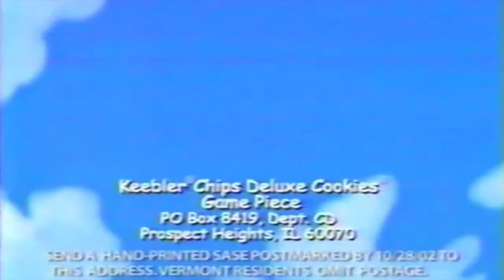Keebler Chips Deluxe Cookies - 2002 Commercial